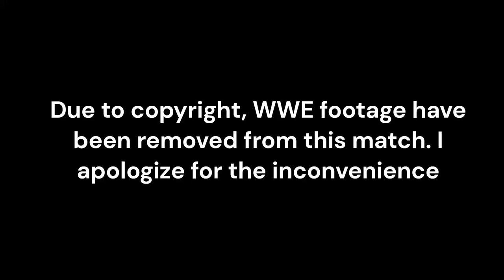Jose Plays: WWE 2K23: John Cena Showcase: Dead Man Walking: Cena vs. Taker - Part 3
Undertaker had over a Decade of Destruction under his belt, taking every WWE Superstar on their Last Ride. John Cena decided none of that was important, disrespecting Undertaker at every turn, forcing The Phenom to answer the call and inflict his own brand of vengeance!